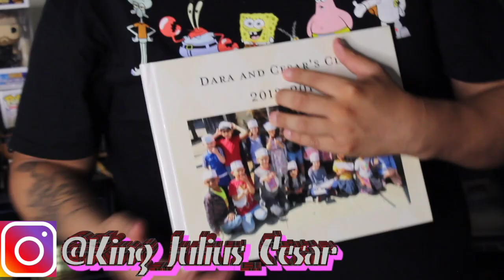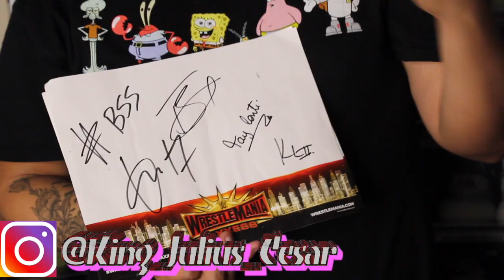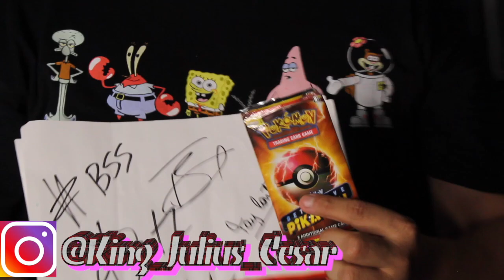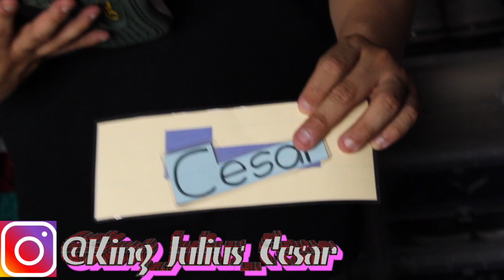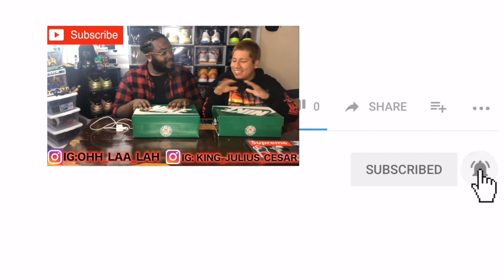My Entire Sneaker Collection ( Every Sneaker I Own Plus A Exclusive Pair )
Welcome Back To Another Edition Of The Checkout . On This Episode We Celebrate A Incredible Milestone By Blessing All The Loyal Fans Of The Checkout With A Video Of My Entire Sneaker Collection Couldn’t Be More Grateful With Us Reaching 300 Subscribers!! Keep supporting And Hit That Thumbs Up .